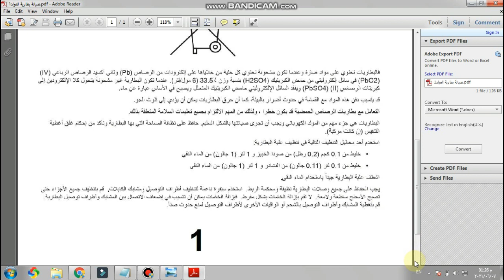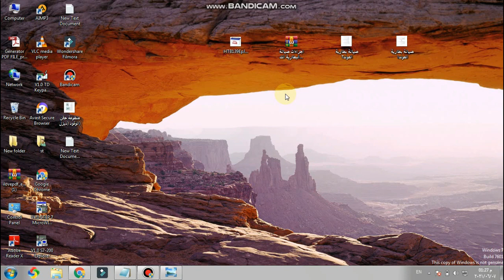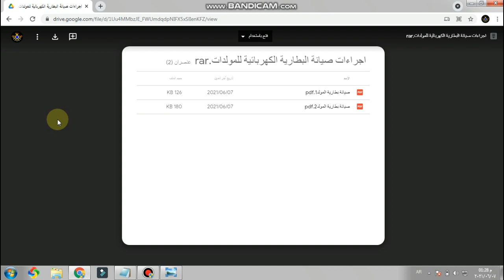اجراءات صيانة البطارية الكهربائية للمولدات